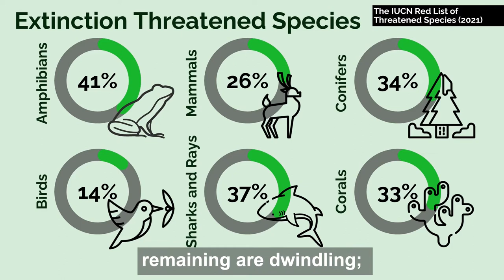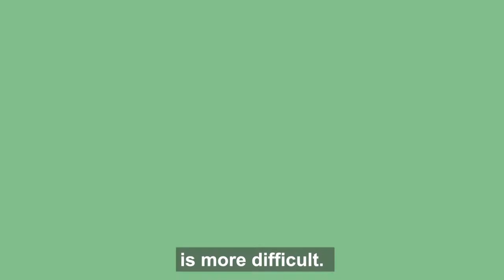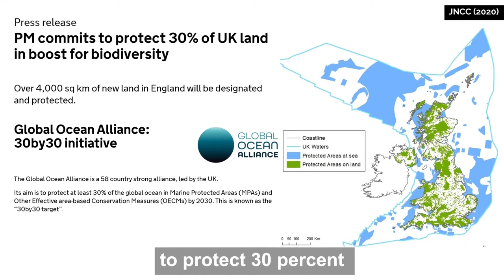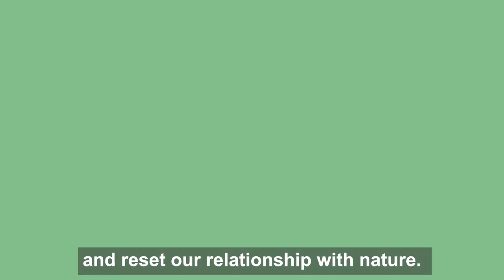Biodiversity and Ecosystems - Threats and Solutions | Environment 101 | CSEN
What are Ecosystems? What is Biodiversity? What are the threats to these elements of nature and how will we solve them?

CSEN Environment 101 explains and explores the biggest issues in environmental policy in short and accessible videos. This video details the effect of land and sea use, direct exploitation, and climate change on our environmental health. It then looks at the economic, political, and legislative solutions to these threats.